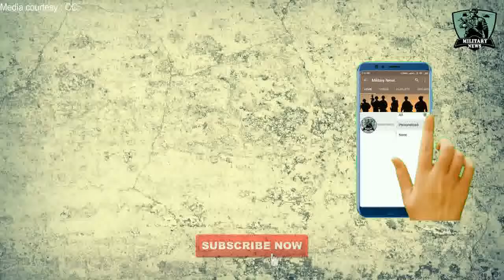5TH GENERATION FIGHTER JETS AMCA INDIA, AZM PAKISTAN, X2 JAPAN, KAI KF-X SOUTH KOREA, TAI-TFX TURKEY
UPCOMING 5TH GENERATION FIGHTER JETS AMCA INDIA, AZM PAKISTAN, X2 JAPAN, KAI-FX SOUTH KOREA, TAI-TFX TURKEY  Latest Military News Today World Defence Update Analysis Live Now
Top 5 Upcoming fifth generation fighter jets from  various countries.

This Video used under Creative Content Reusable right policy.
We Don't claim for its ownership.